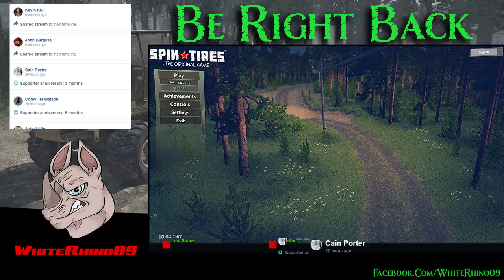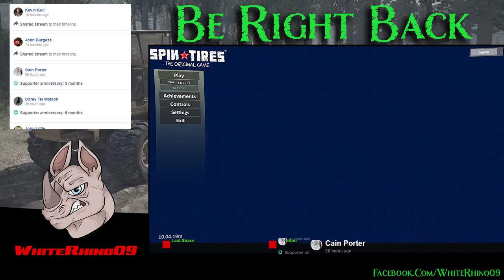Old School logging maps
[PC/ENG] SpinTires The Original Game

Making Delivery's , come ride along and join the chat...
Online multiplayer , G27 Wheel and shifter.

Object of the game is to establish an off road logging company, online or offline.

The ultimate off-road challenge, climb aboard incredibly detailed soviet inspired vehicles and venture across the rough and tough terrain motherland Russia has to offer.